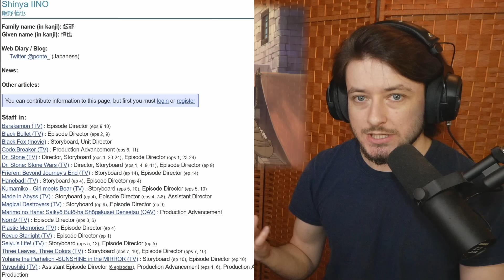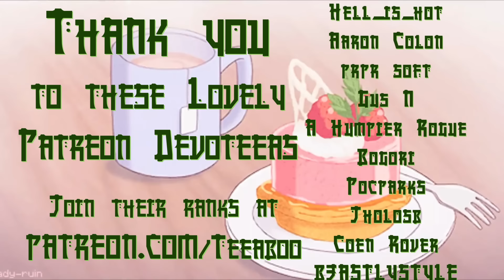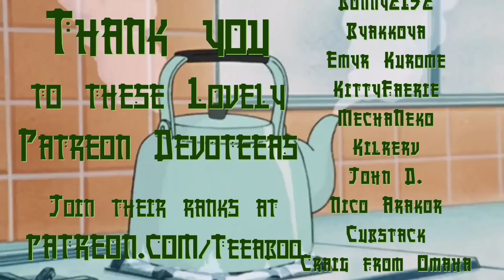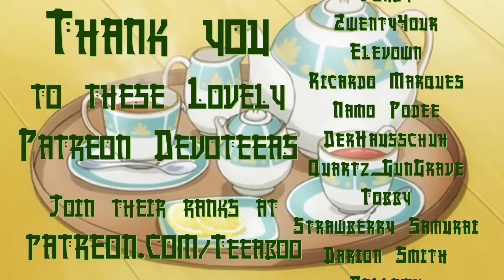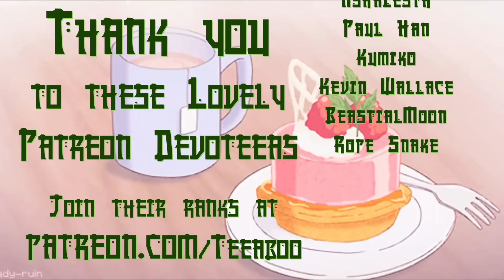Teeaboo Reacts - Frieren Episode 14 - The Ancient Magus Bride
The lack of apostrophe is crucial